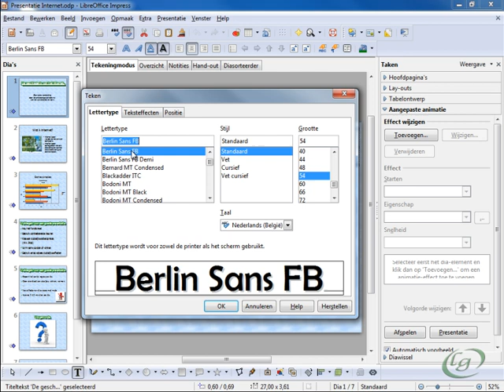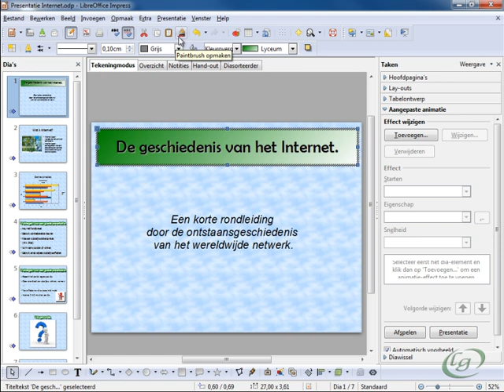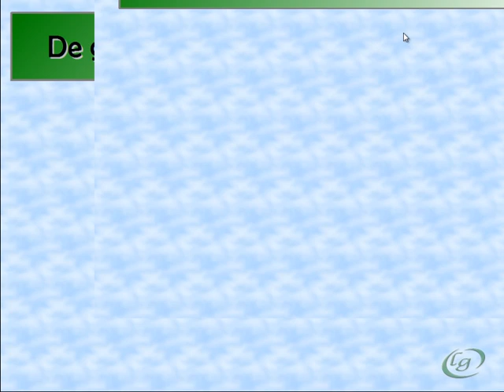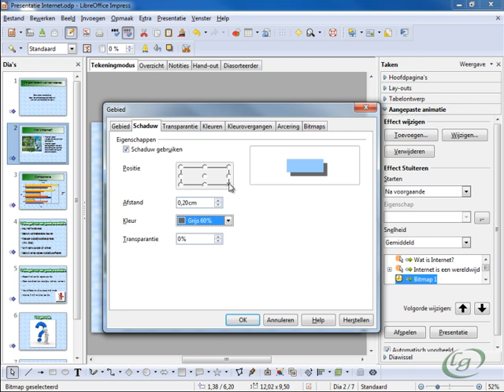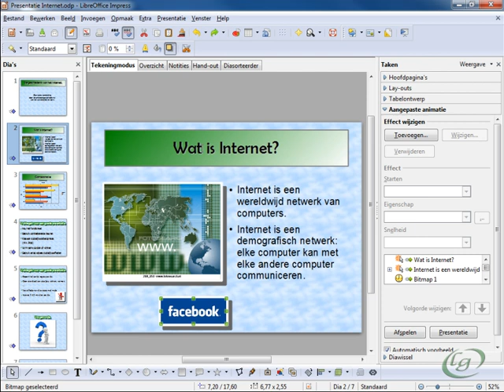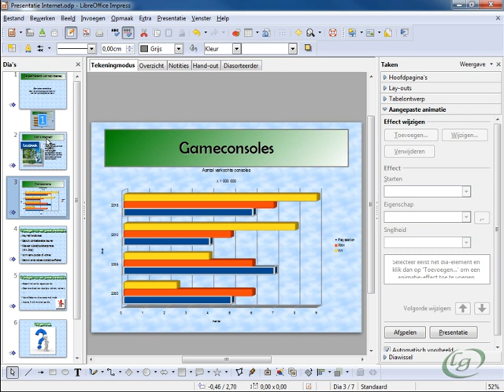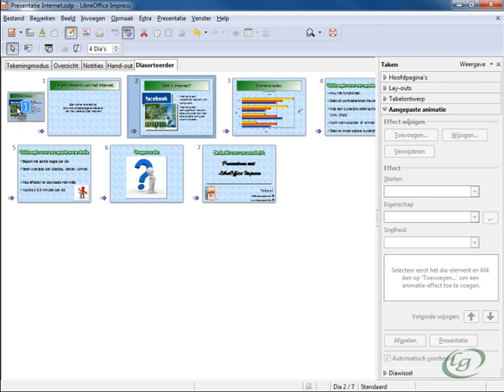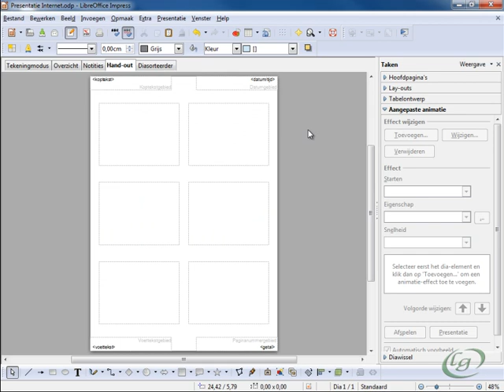8 figuur en tekstopmaak met weergavemodus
- Verschillen tussen weergave(tekening)modus en presentatiemodus
- Een tekstvlak opmaken
- Opmaak kopiëren
- Een figuur opmaken
- Figuren en tekst schikken
- Dia's verplaatsen
- Notitieweergave en Hand-outs
- Notities toevoegen en hand-outs instellen (kop- en voetteksten)